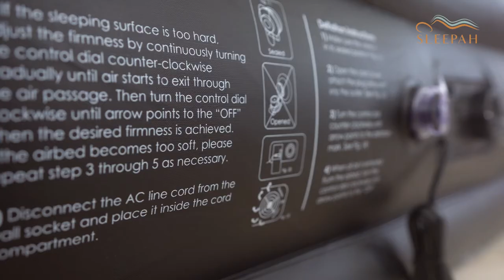Sleepah Inflatable Mattress with Built In Pump - Queen (18" high)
BUILT IN PUMP- Simply plug the power into the wall and in under 3 minutes you will have a fully inflated queen mattress. Inflate the queen size airbed until firm for maximum comfort. Our dual action pump works quietly and quickly to inflate the elevated air mattress to your desired preference in no time.
INFLATE/DEFLATE IN UNDER 3 MINUTES – Take it camping, to grandmas, or use it for guests at home. Worry free, inflate and deflate using our one touch pump. The deflate feature fully suctions all the air out of the airbed. The mattress is easily stored in the included carry bag.
EXTRA DURABLE– Plush waterproof mattress top. To ensure that there are never any air leaks, we use a strong eco friendly, BPA free, puncture resistant, PVC material. The mattress measures 59” x 78” x 18”.
AIR MATTRESS WITH BACK SUPPORT – The Sleepah blow up mattress was designed with your back in mind. We’ve built in special dual-action vertical coils to provide your back and body support throughout the entire night. The raised queen bed sits 18” inches from the ground for a comfortable night's sleep.
30 DAY MONEY BACK GUARANTEE + 1 YEAR WARRANTY – We stand behind our inflatable beds. We promise you’ll love the Sleepah queen size air mattress or your money back. Our team is US based and offers support & warranty on all products that we sell.